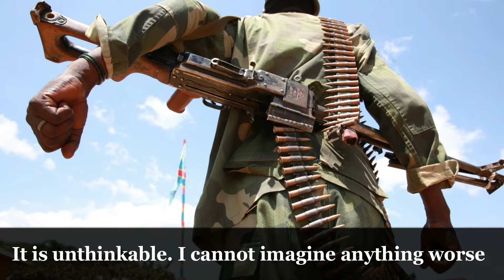Jane Garvey BBC Radio 4 Appeal Introduction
Jane Garvey introduces the Child Soldiers international BBC Radio 4 Appeal, to air on Sunday 4 February at 7:54 and 21:26, to be repeated on Thursday 8 February at 15:27